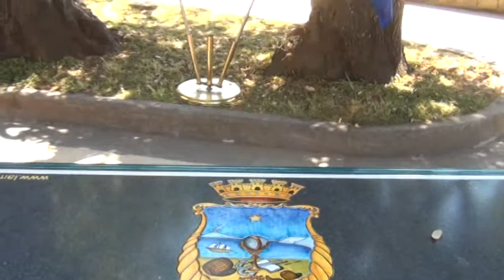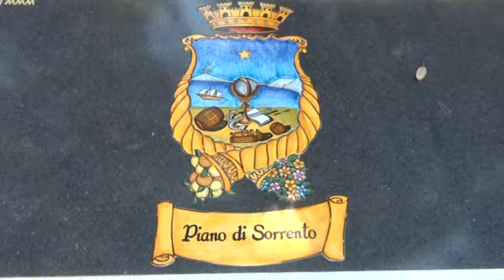Tesori Nascosti, Corso dei Capitani Piano di Sorrento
Un viaggio nei tesori nascosti della provincia di Napoli.
Corso dei Capitani dove inizia la storia di Piano di Sorrento, città di mare e di armatori. Con Rosa Russo, Fulvio Maresca, Biagio Passaro